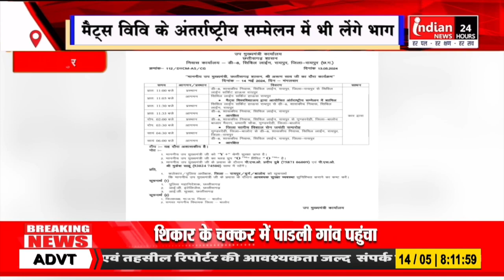Raipur : डिप्टी CM Arun Sao आज बालोद जिले के दौरे पर।